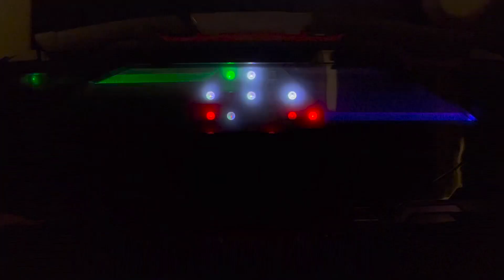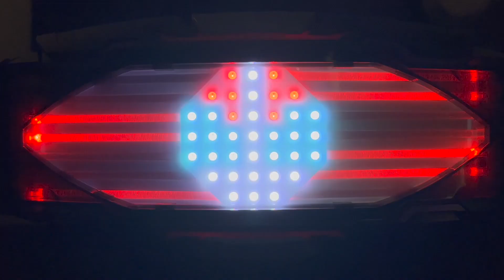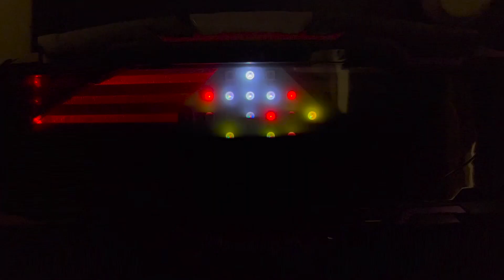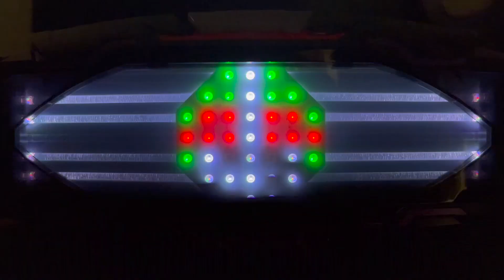レジェンドライダーをハッキング！DXヴィジョンドライバー【ギーツ】